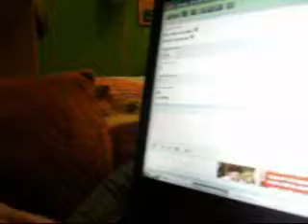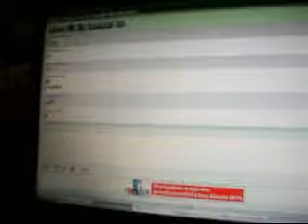Suky&Suky v akci :D